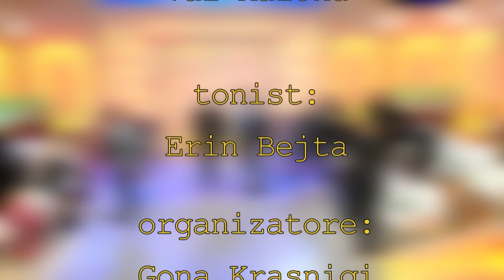Samedi: Spo me dojne asnjona qike mu, e asnjoni djale Elhamen - It's My Love - 11 Nentor 2021